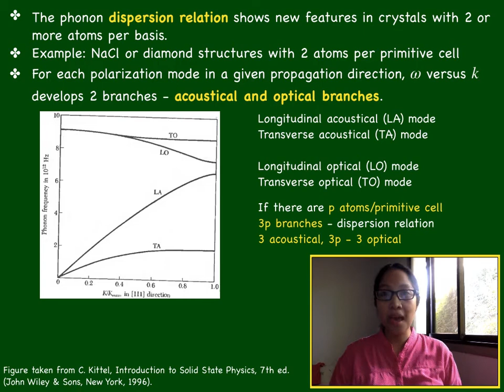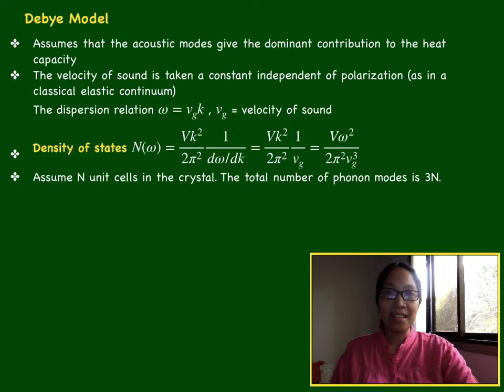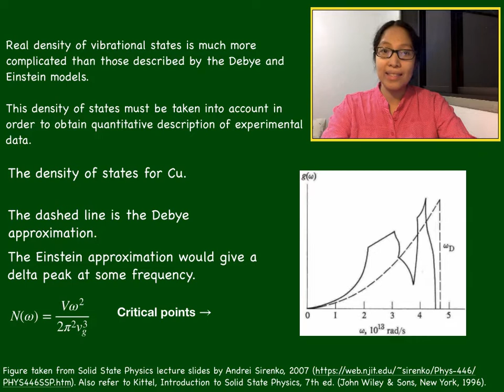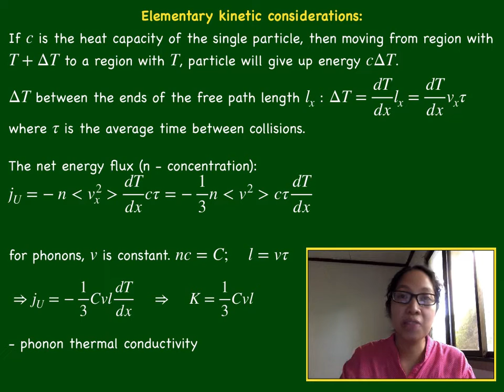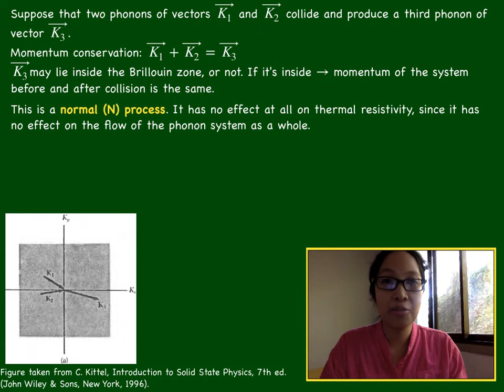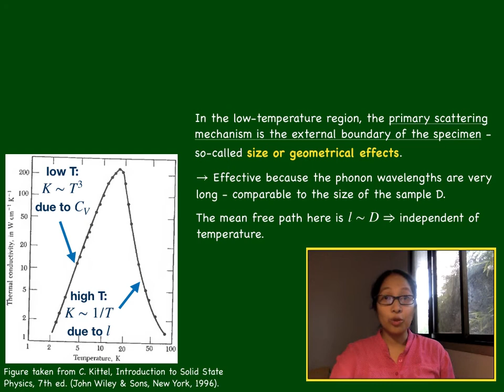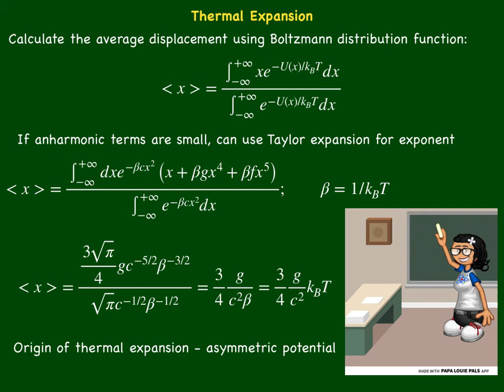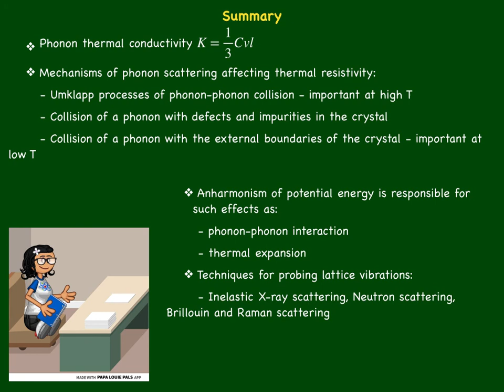MSE 241 Online Lecture April 17, 2020 Anharmonicity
Physics of Solids Online Mode of Lecture [17 April 2020] with C. Salang. Topic: Anharmonicity: Thermal Expansion; Chapter 5, Charles Kittel, Introduction to Solid State Physics, 7th edition, John Wiley & Sons, New York, 1996; 3c. Anharmonicity: Thermal Expansion, Reading Materials in MSE 241.